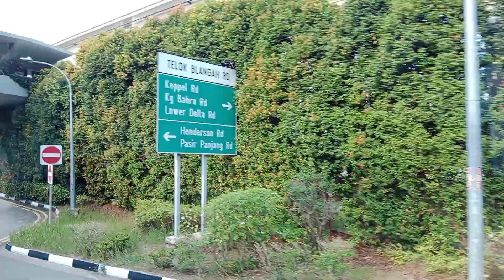PERJALANAN DARAT SINGAPORE MENUJU MALAYSIA VIEW